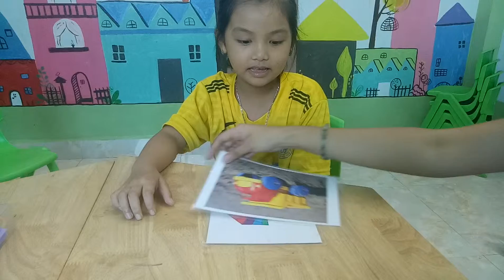KIDS 71 HUYỀN